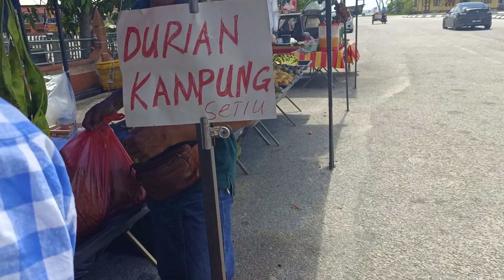[ Durian ] Durian Kampung 11 Biji RM50 Di Masjid Penarik SETIU Terengganu | Durian Dah Mula Banyak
Durian Kampung 11 Biji RM50 Di Masjid Penarik SETIU Terengganu | Durian Dah Mula Banyak Balik
Durian POPULAR Di Malaysia;